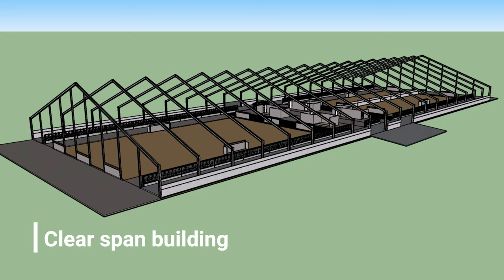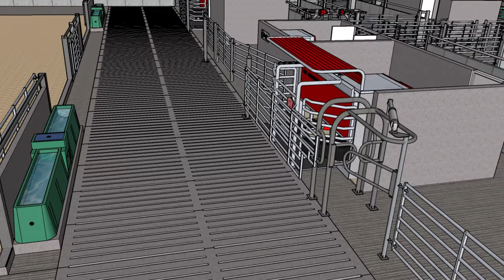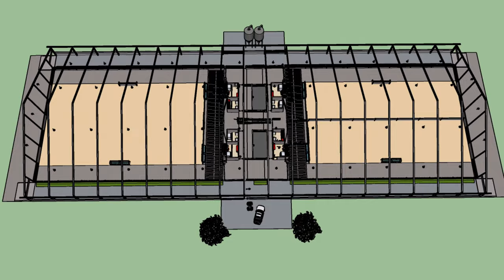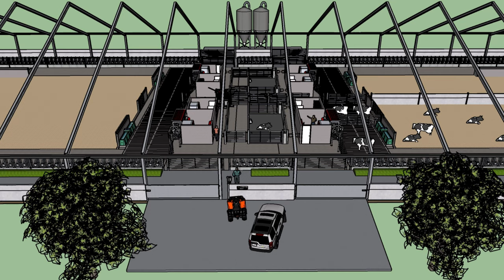CowPlan Robot barn - 3D concept video on straw yards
This is a new 3D video highlighting a design for four milk robots and loose yard housing for cows.